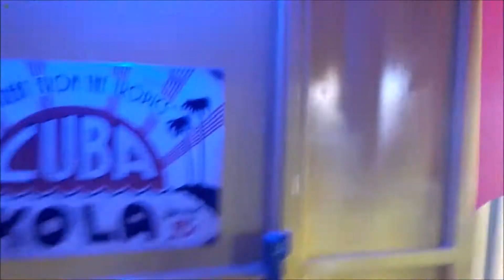Viva Cuba Hartmann Onride Mooswiese Feuchtwangen 2016 Full HD Volksfest Power